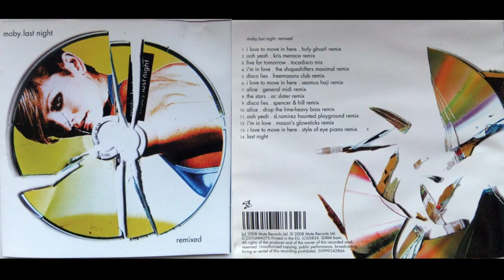Moby - Last Night Remixed (2008)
01. I Love To Move In Here (Holy Ghost! Remix)
02. Ooh Yeah (Kris Menace Remix)
03. Live For Tomorrow (Tocadisco Mix)
04. I'm In Love (The Shapeshifters Maximal Remix)
05. Disco Lies (Freemasons Club Remix)
06. I Love To Move In Here (Seamus Haji Remix)
07. Alice (General Midi Remix)
08. The Stars (AC Slater Remix)
09. Disco Lies (Spencer & Hill Remix)
10. Alice (Drop The Lime-Heavy Bass Remix)
11. Ooh Yeah (D.Ramirez Haunted Playground Remix)
12. I'm In Love (Mason's Glowsticks Remix)
13. I Love To Move In Here (Style Of Eye Piano Remix)
14. Last Night